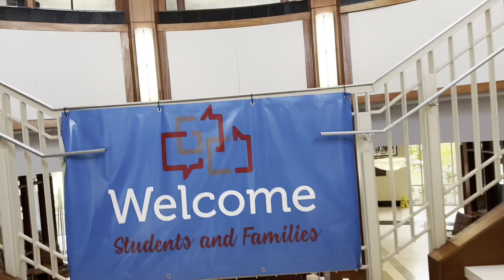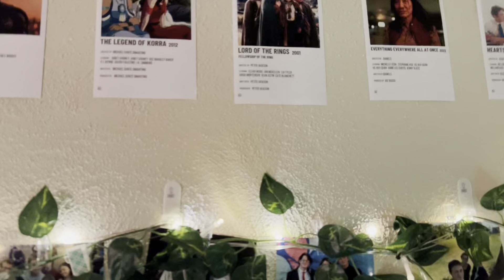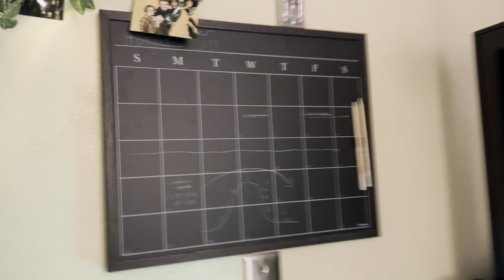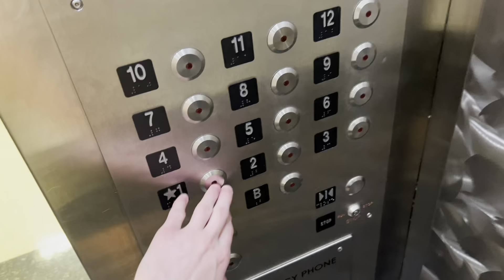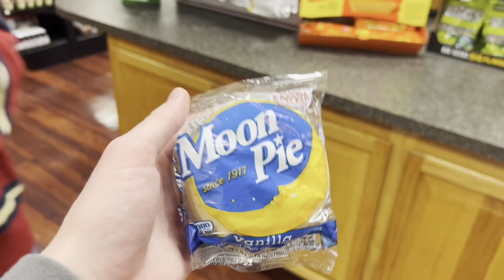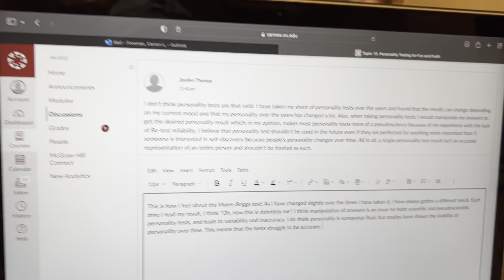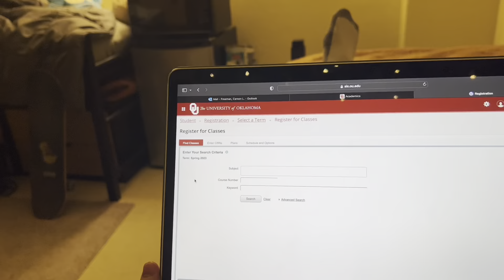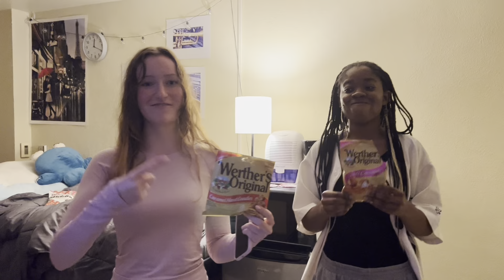UNIVERSITY OF OKLAHOMA: WEEK IN THE LIFE | FRESHMAN 2022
Hey everyone,
I wanted to make a vlog that shows my life at OU! I love it here, and I hope you enjoy the video!